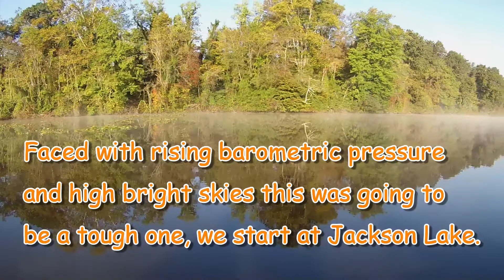Post Cold Front Determination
We planned this trip around a tropical storm bringing low pressure to the Ohio Valley...but a cold front from the northwest totally put the kabosh on that. All in all it was still a great trip with lots of laughs and beautiful early fall colors.